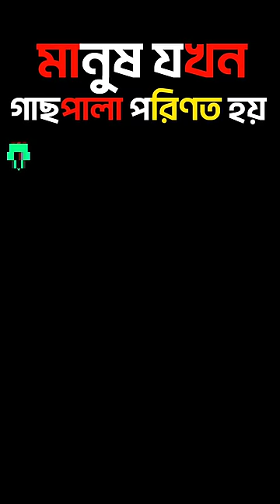মানুষ যখন গাছপালা পরিণত হয় | Explain Bangla 10| Movie Explain Bangla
📞Contract WhatsApp number
📽️ Video Credit:
I do not own the video materials and images and all credits belong to the respectful owner. in case of copyright issues, please contact us immediately for further credit or clip delete:- 👉👇🏿
Explain Bangla 10 .
           SUPPORT ME